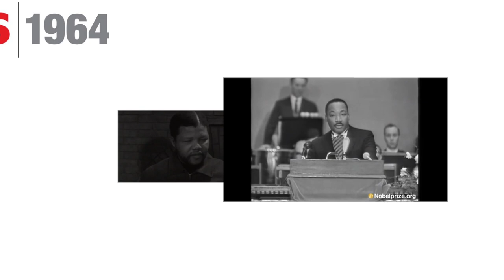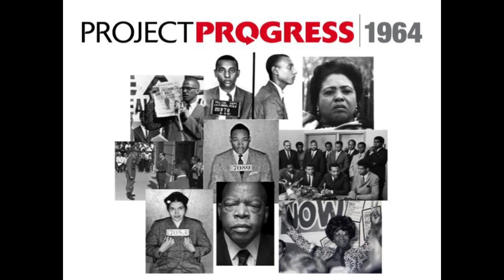Louisville Cardinal Piece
Project Progress presents Dr. Matthew Whitaker

A one on one interview with himself and Dr. Ricky Jones!

5th Annual CRI King Justice Lecture

Thursday January 23rd, 2014 @ the Chao Auditorium

Dr. Matthew Whitaker is a Foundation Professor of History and Founding Director of the Center for the Study of Race and Democracy, Arizona State Univeristy. Dr. Whitaker is also the Author of "Peace Be Still: Modern Black America from World War II to Barack Obama (University of Nebraska Press)

Be sure to look out for the full interview and lecture!